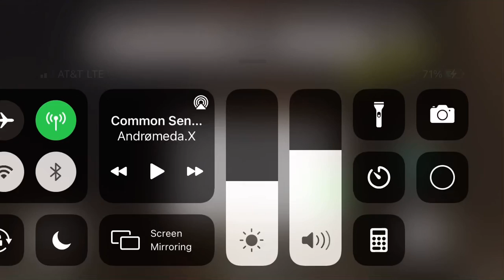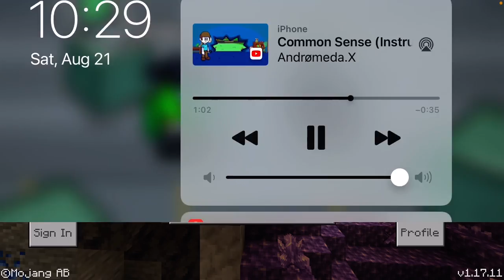Minecraft￼ game Play part 1￼